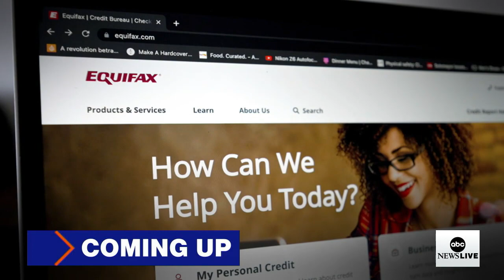Monkeypox cases rise to more than 6,000 infections across US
Infectious disease specialist Dr. Robert Pitts discusses the outbreak and what it’s like treating patients who have monkeypox in New York City.